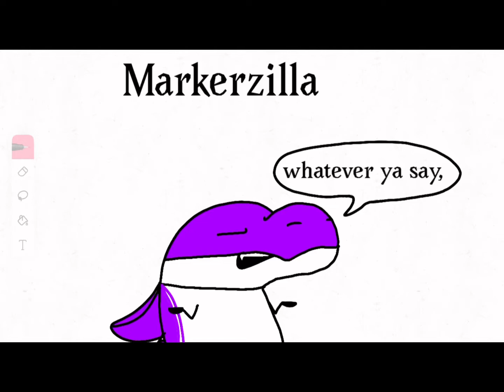all of the markerzillas (including penzilla)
break has been finished